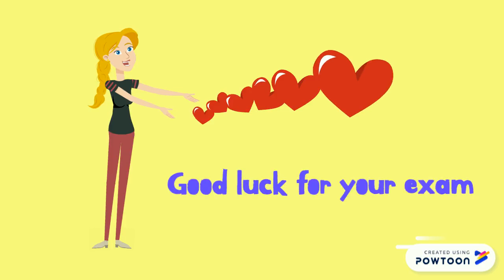4 steps to complete planning paper